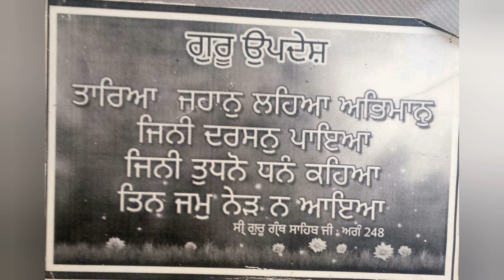गुरु उपदेश दी महिमा! (Tareya jahan)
तारिआ जहान लहिआ अभिमान, जिनी दर्शन पाया, जिनी तूधनू "धन"कहिआ तिन जम नेड ना आया।